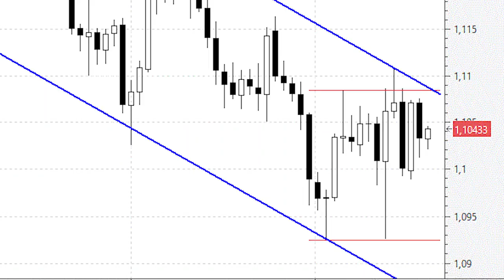Euro/dólar: por encima de los 1,11 tendremos una pequeña figura de vuelta